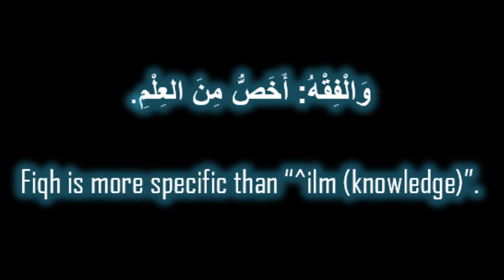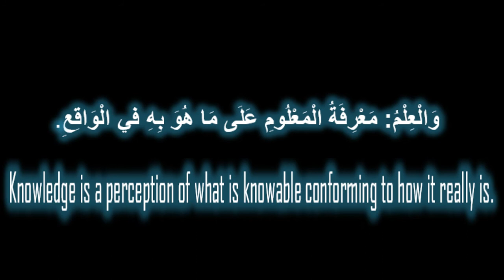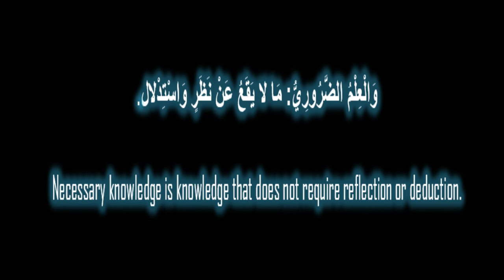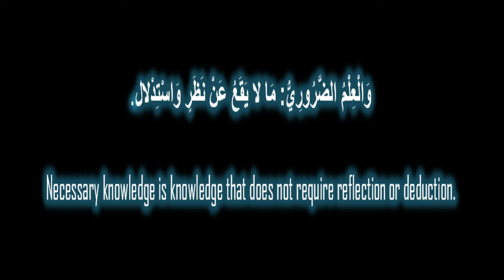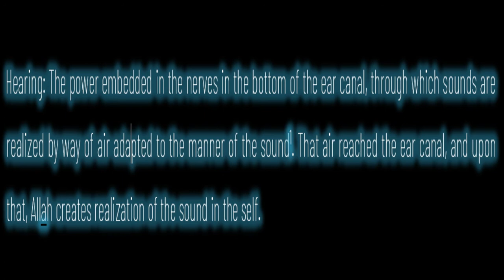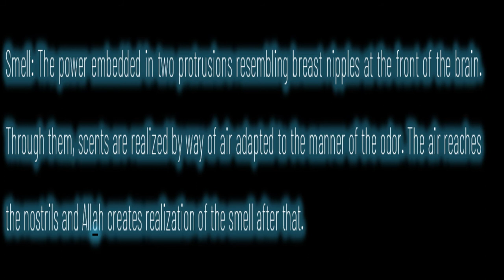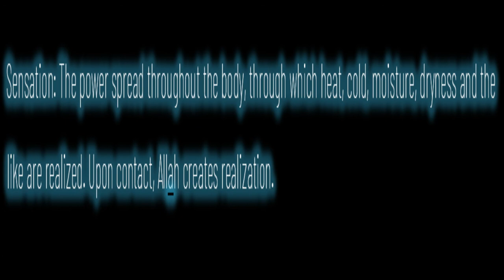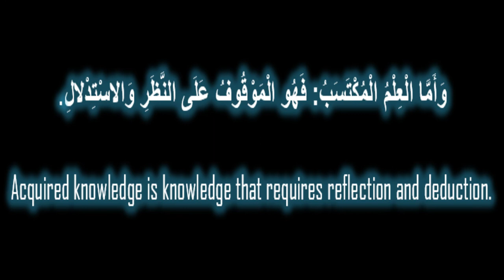Usul Al-Fiqh (3): Knowledge and Ignorance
Imam Al-Haramayn talked about knowledge and ignorance. Before talking about evidence and inference, he talked about "necessary knowledge". Then he talked about "acquired knowledge".

Find out what all of that is, know it for yourself, and review if you already know!